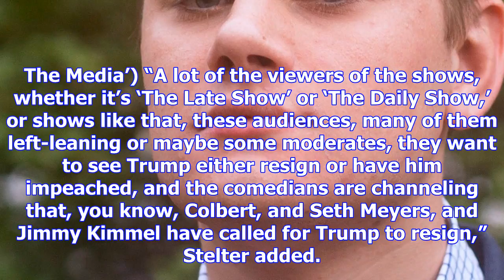Cnn’s brian stelter: liberal audiences want ‘trump’s downfall’ [video]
CNN host Brian Stelter claimed on Monday that liberal late night audiences want to see “Trump’s down...